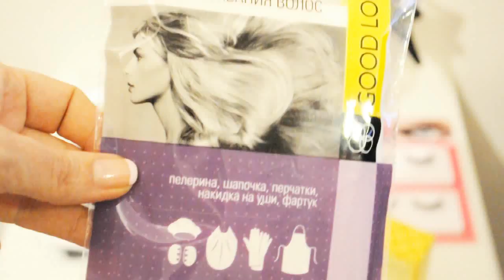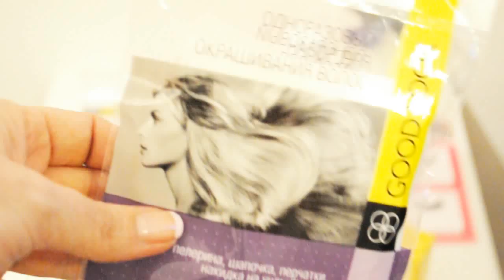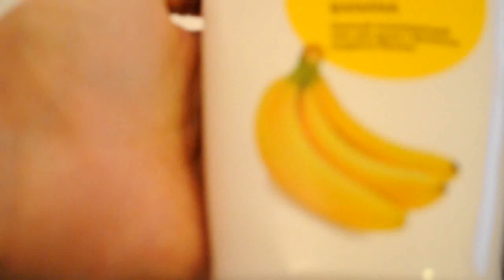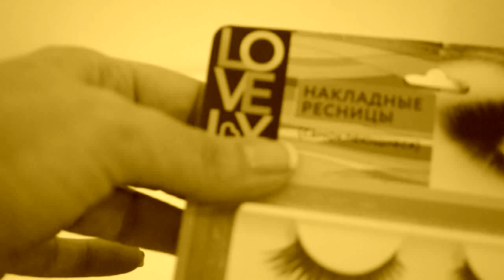ПОЛЕЗНЫЕ BEAUTY ПРИОБРЕТЕНИЯ FIXPRICE осень 2015 уже 49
Ищите в социалках :)
будет интересно, если ты посоветуешь о чем мне снимать. И что интересно именно тебе.